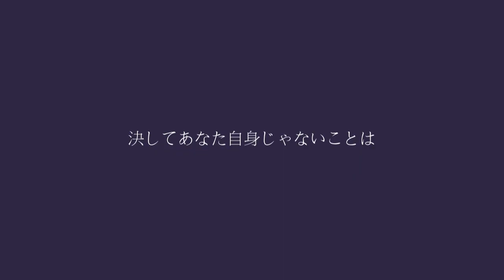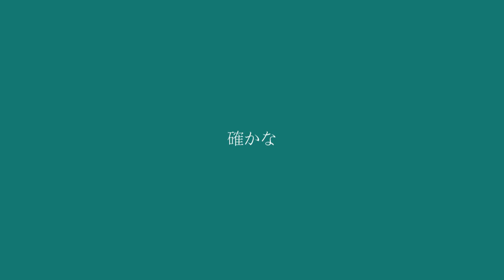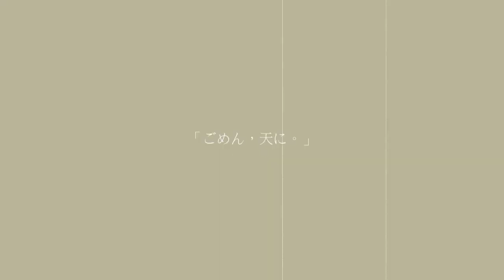Idolish7 - Krank - Vietsub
cp gốc là TenRiku
This does not belong to me, dont bring to anywhere without permission.

tóm lại là vì bị yêu Nanase nên mị mới dịch cái này thôi :v